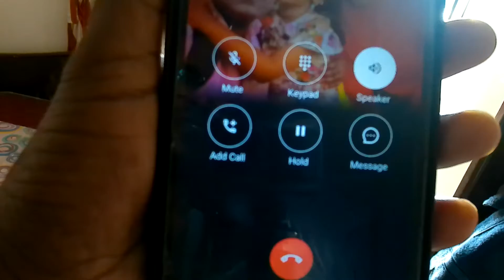Bahut Testy breakfast Banaya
Hey guys,
Hope you're doing well. In this video I am cooking my breakfast at home. So please watch the whole video. Hope you all like the video.
Mumbai-India

Hit Likes.

Lots of  ❤️.